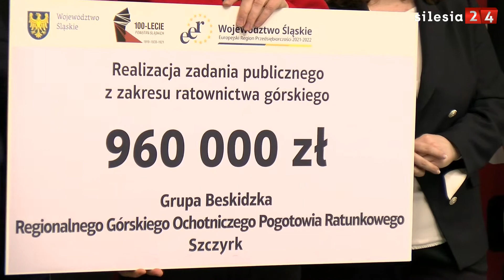Prawie 4 miliony złotych dla sportu, GOPR i WOPR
We wtorek na Stadionie Śląskim uroczyście wręczono czeki  dla przedstawicieli GOPR, WOPR i okręgowych związków sportowych. W wydarzeniu udział wzięli m.in. wicemarszałek województwa Wojciech Kałuża, przewodniczący Sejmiku Śląskiego Jan Kawulok oraz radni województwa.